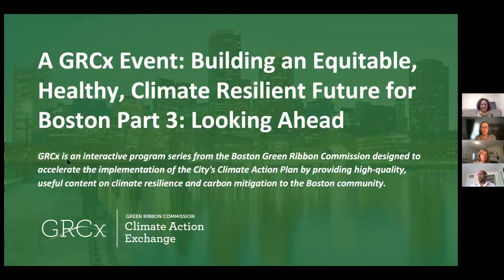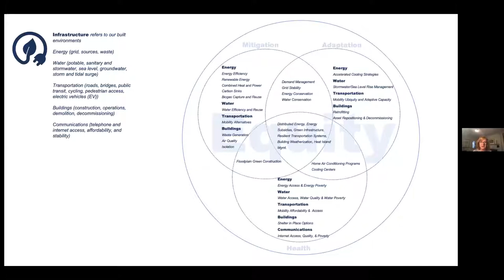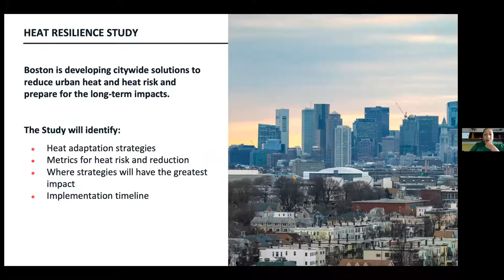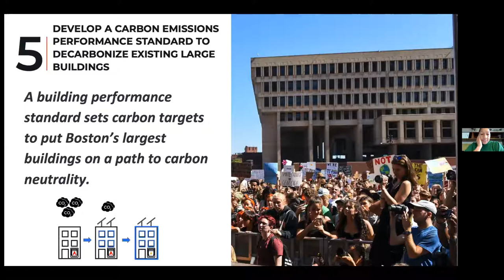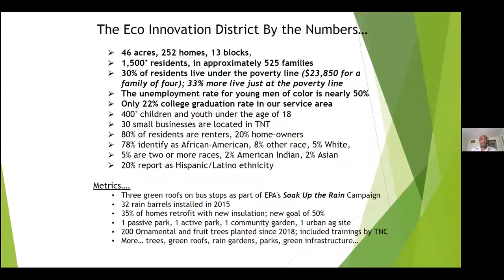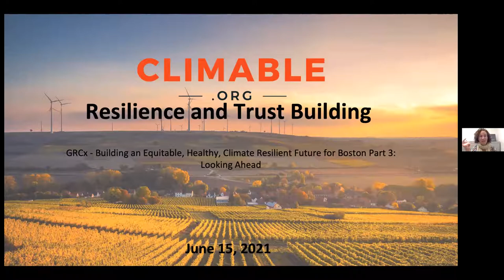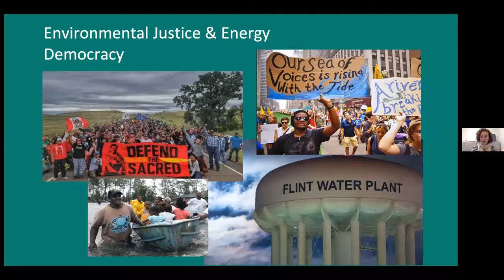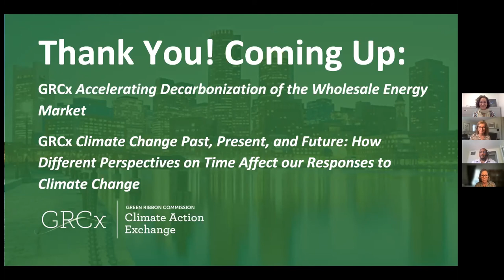GRCx Building an Equitable, Healthy, Climate Resilient Future for Boston Part 3: Looking Ahead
The Boston Green Ribbon Commission's recent GRCx program was the final part in a series on "Building an Equitable, Healthy, Climate Resilient Future for Boston" part three covering "Looking Ahead."

In this program, the City of Boston presented its vision for an equitable, climate-resilient future and discussed the changes we will need in both policies and technologies. We then heard from two experts working to address climate impacts in environmental justice (EJ) neighborhoods in Boston who discussed their work, goals, achievements, setbacks and what is critical to making progress on the ground.

Speakers:
- Joan Fitzgerald, Professor, Urban and Public Policy, Northeastern University
- Chief Rev. Mariama White-Hammond, Chief, Environment, Energy, and Open Space, City of Boston
- David Queeley, Director, Eco-Innovation, Codman Square Neighborhood Development Corporation
- Jeannie Ramey, Executive Director, Climable.org and Synapse Energy

GRCx: GRCx is an interactive virtual program series designed to accelerate the implementation of the City's Climate Action Plan by providing high-quality, useful content on climate resilience and carbon mitigation to the Boston community.